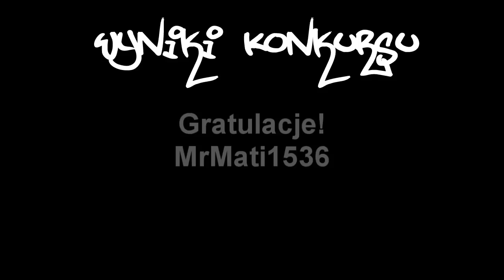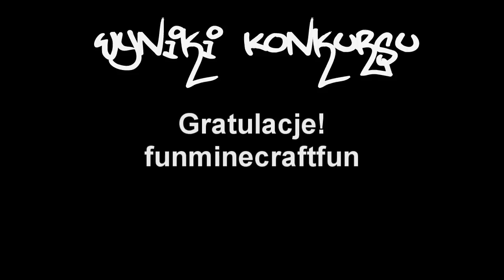Wyniki Konkursu!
^^OPIS^^

Wyróżnieni oraz linki do ich prac:
-MrMati1536

Wygrany to ProGamingMontage! Wygrał Gift Code do gry Minecraft (oryginalna wersja Minecraft)
Tekst piosenki Zerli'xa napisała Fobiczka :)